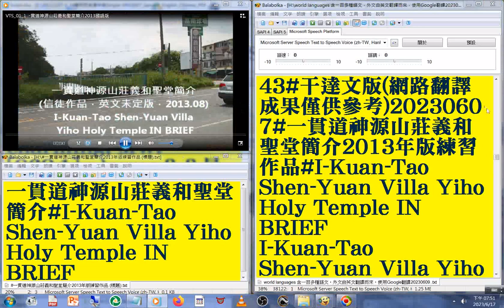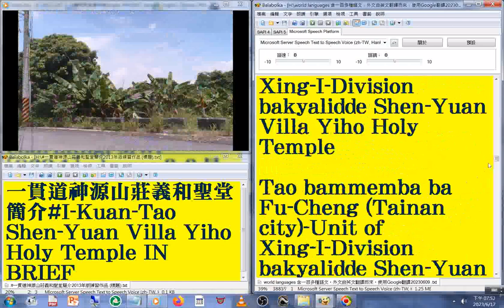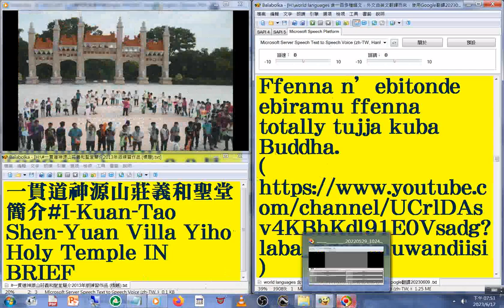43#干達文 版#國語 發音#中英對照 字幕#world languages 含一百多種語文，外文由英文翻譯而來，使用Google翻譯20230613#一貫道神源山莊義和聖堂簡介2013年版練習作品